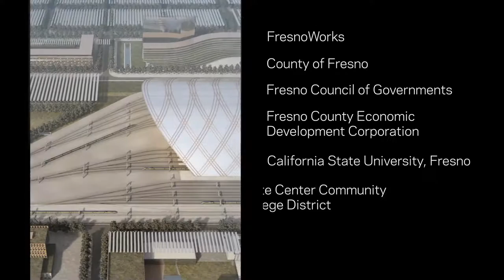Fresno High-Speed Rail Heavy Maintenance Facility